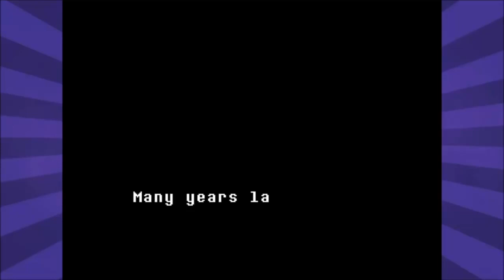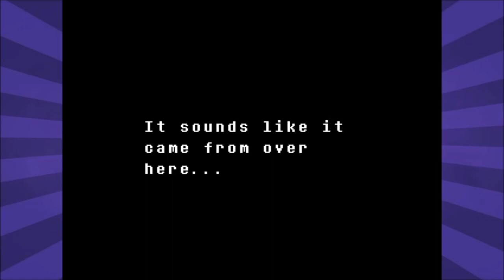Natewantstobattle undertale genocide movie